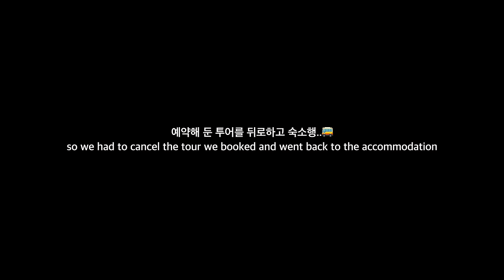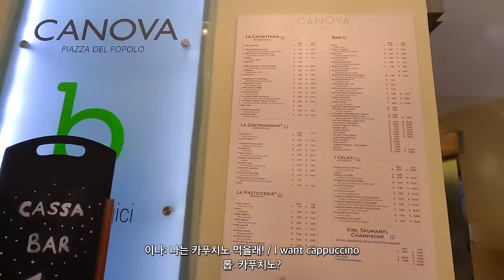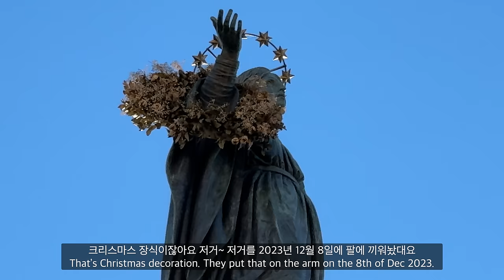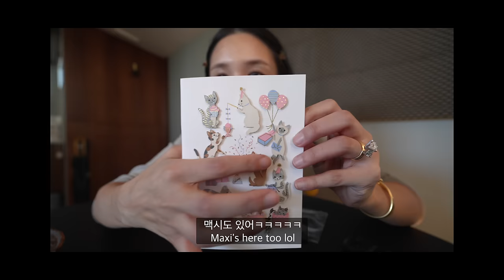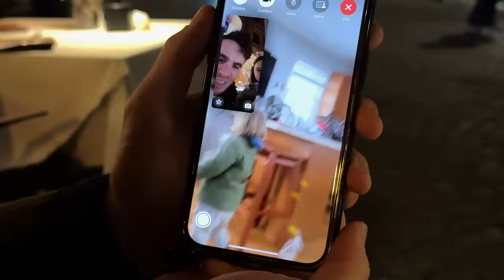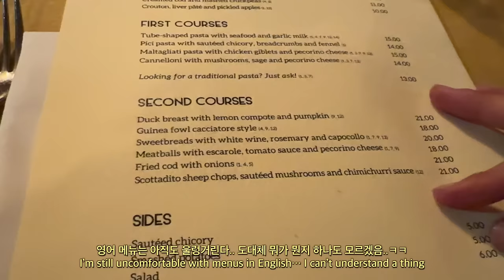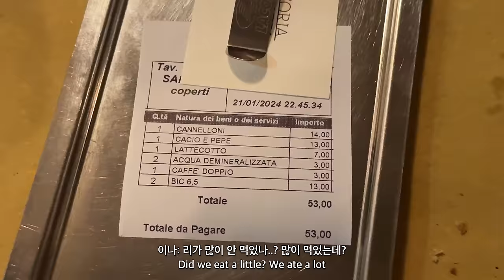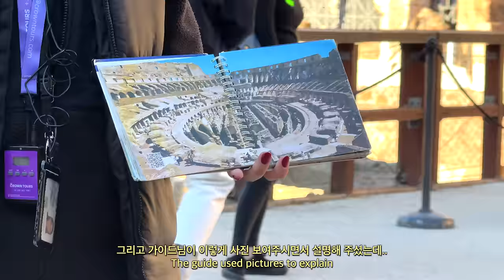로마에서 3일: 💩때문에 가이드 투어 취소한 이슈..ㅎ | 현금 없다고 화나신 택시기사님🥲 | 지나가다 발견한 가구 편집샵 | 무계획 셀프 워킹 투어 | 틈새 쇼핑!!!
로마 영상은 이번 영상을 마지막으로 끝이에요❤️
오늘도 영상 봐주셔서 정말 감사드리고요! 다음 주에 더 재미있는 영상으로 만나요오오
호옥시 로마 여행 계획 중이시라면 아래 적어둔 정보 꼭 확인하고 다녀 오세요오🇮🇹

▫️나보나 광장 바라보며 와인 먹은 곳
📍Osteria Olimpia
Piazza Navona, 47, 00186 Roma RM, Italy

▫️파스타 진짜 맛있었던 곳
📍Trattoria Pennestri
Via Giovanni da Empoli, 5, 00154 Roma RM, Italy

▫️샌드위치 맛있었던 곳
📍Pinsitaly Trevi
Via della Panetteria, 12, 00187 Roma RM, Italy

▫️고양이 볼 수 있는 곳
📍Feral Feline Colonies Torre Argentina
scavi archeologici, Largo di Torre Argentina angolo, Largo Arenula, 00186 Roma RM, Italy

▫️가구샵
📍Fortuna Roma srl
Via di Monte Brianzo, 56, 00186 Roma RM, Italy

📍Arcon Arredamento Contemporaneo srl
Via della Scrofa, 104, 00186 Roma RM, Italy

🏷영상 속 제품들:

💫Day 1
(00:38)
셔츠&니트: 미우미우
청바지: 글로니
헤어핀: Emi Jay

(02:11)
자켓: 문선
핸드폰 스트랩: String Ting

(03:12)
티셔츠: 글로니
자켓: 산드로 파리

💫Day 2
(20:31)
후드티: 글로니
자켓: 더 바넷
헤어핀: Emi Jay

(25:03)
스웻팬츠: 글로니

💫Day 3
(03:31)
캐리어: 리모와 클래식 트렁크

목걸이: Ana Luisa / Mejuri
팔찌: 티파니앤코 노트
피어싱: 나나피어싱 (나나 코큐 피어싱 - 무채색 크리스탈  2.5mm)
아이폰 케이스: Casetify

제가 아마존에서 구매하고 잘 쓰고 있는 제품들 아래 링크에서 확인하실 수 있어요!